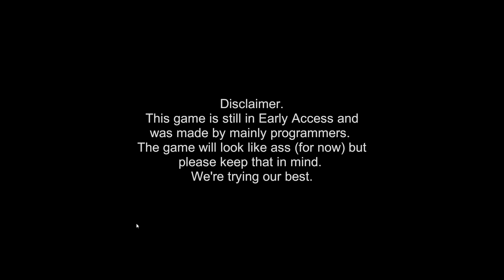what is this game (Obama Maze)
obamium

Recommend some other random or stupid games in the comments.

Please be kind to others in the comments. Thanks.

NickOTC